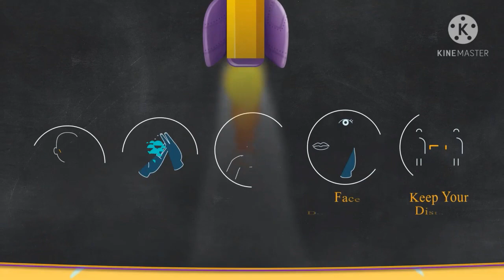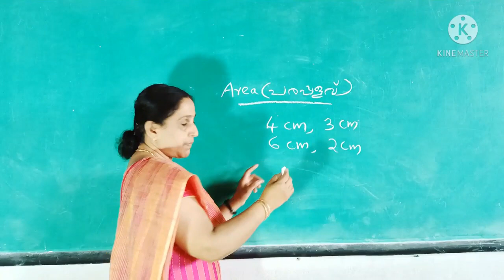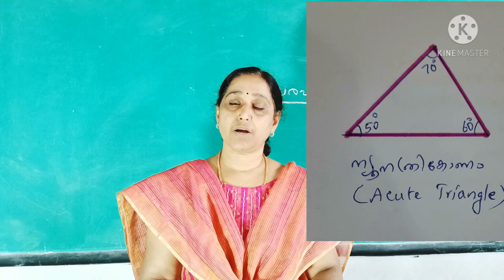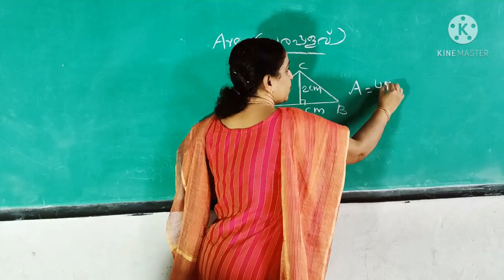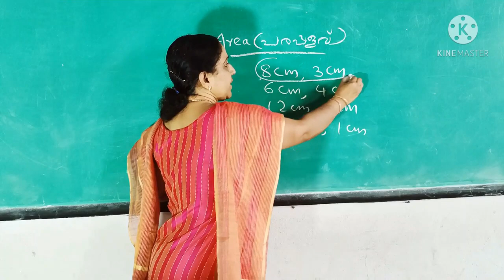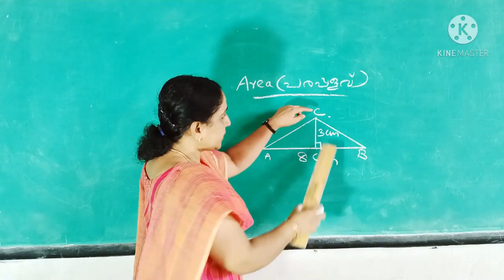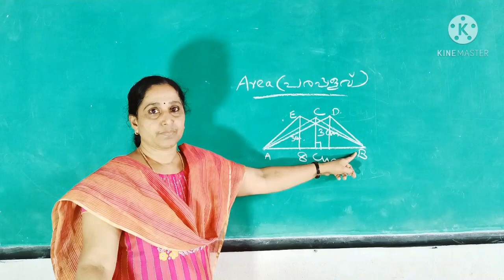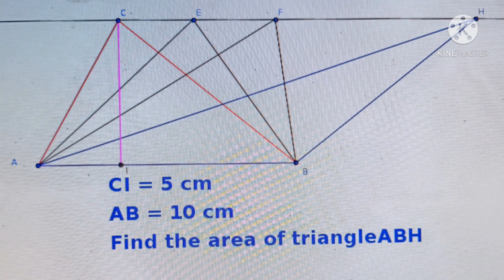STD 9 MATHS UNIT 1 PART 1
BINCYMOL P JOSE
ASSUMPTION H S BATHERY